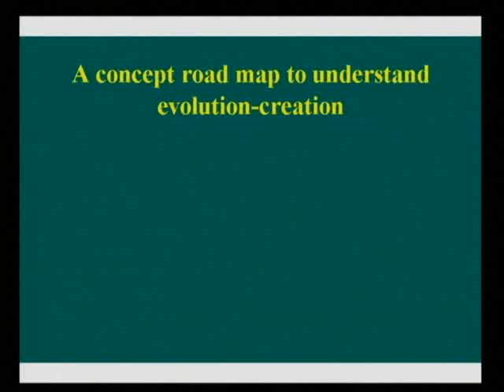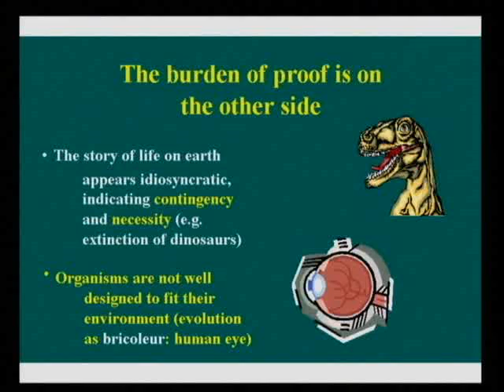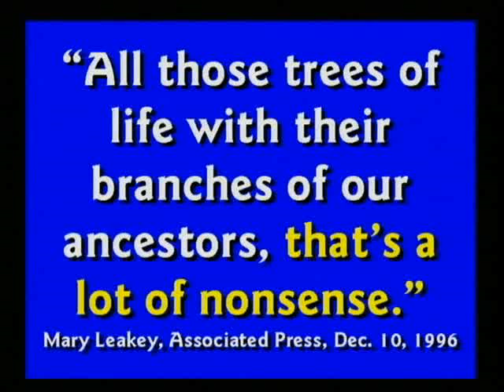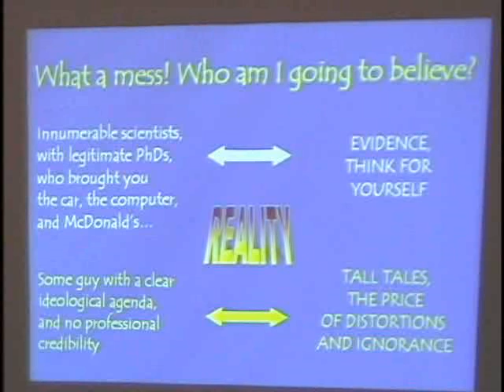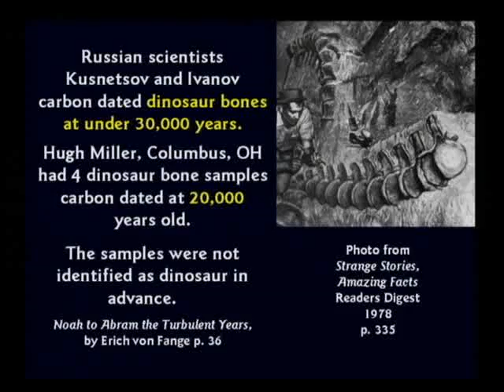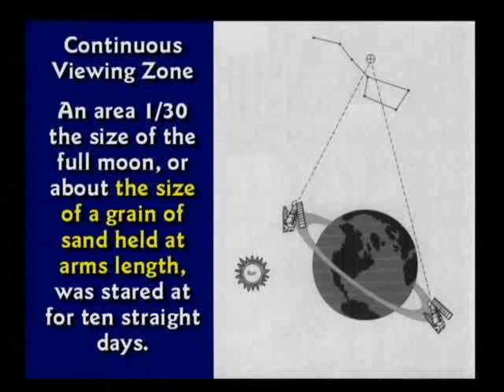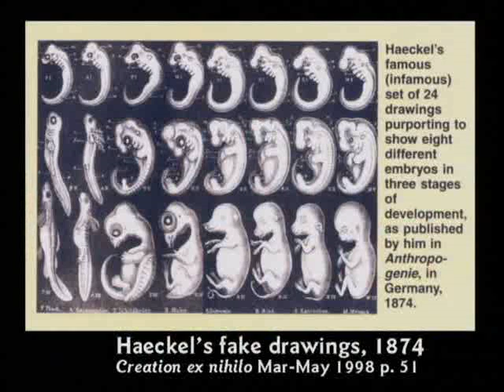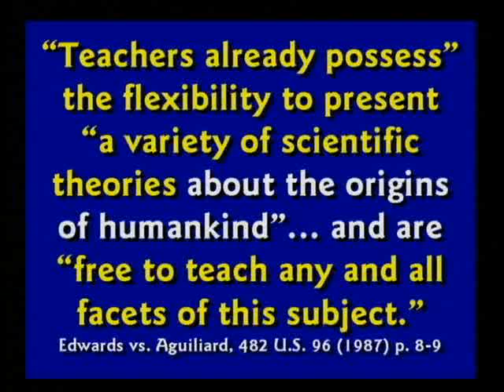CSE BIBLE DEBATE 12 Does Botany Support Creation or Evolution with Botany Professor